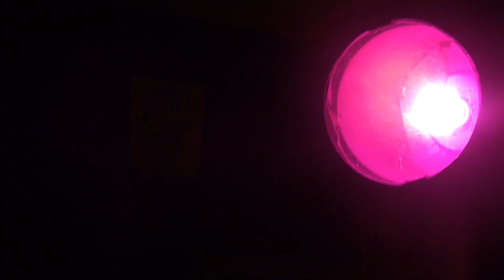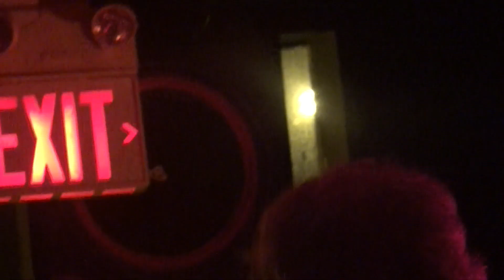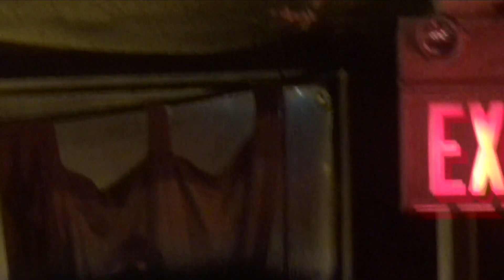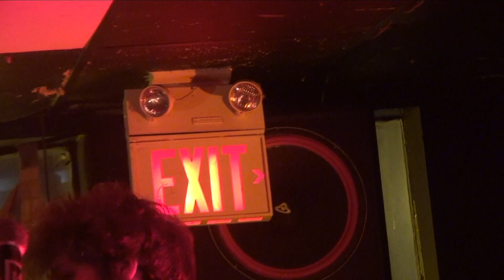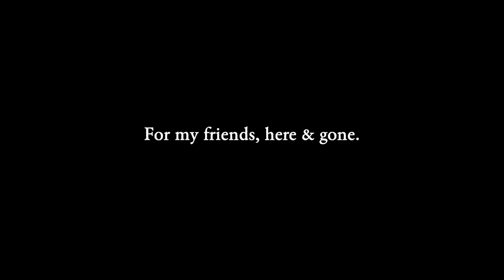Eulogizing CBTG's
I filmed my friends' band, Garden Riot, almost six years ago to the day. I used an old Sony camcorder and I didn't really know what I was doing (if that's not obvious). I forgot all about the footage until I heard about CBTG's closure, I went back to see if I still had anything from that night, and luckily I did.
This is that footage.